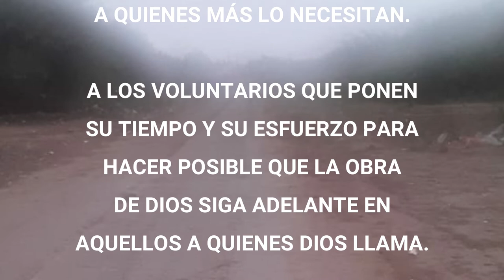Trabajo voluntario de asistencia en las necesidades.